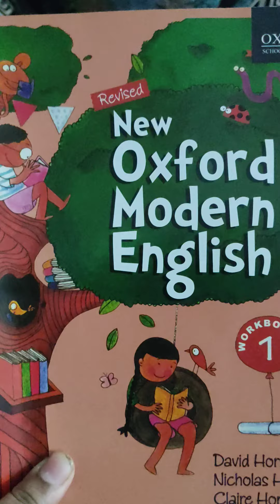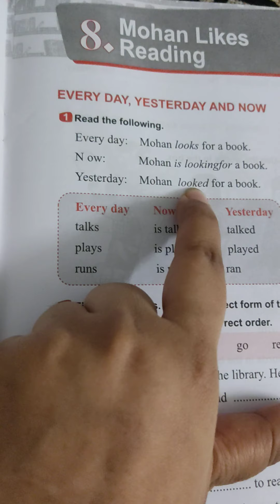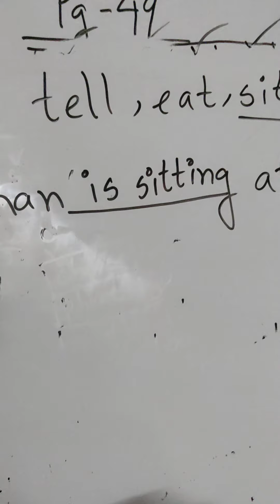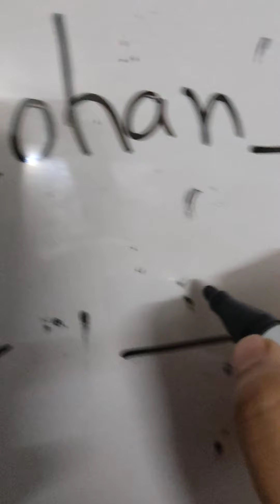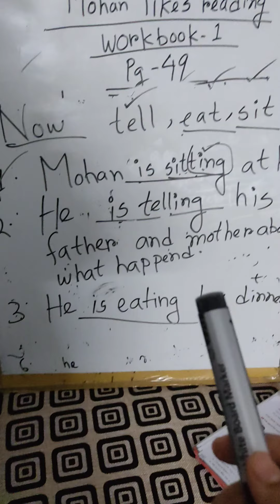Class 28(eng 1st paper)class one (version)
Oxford modern english workbook 1(mohan likes reading)Fill in the blanks -pg 49